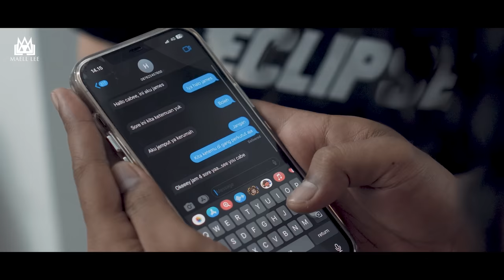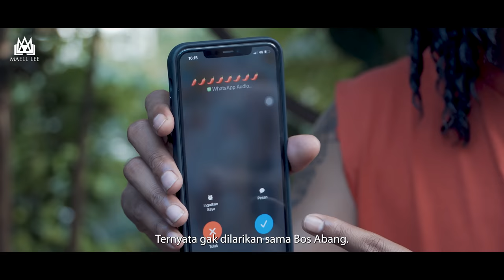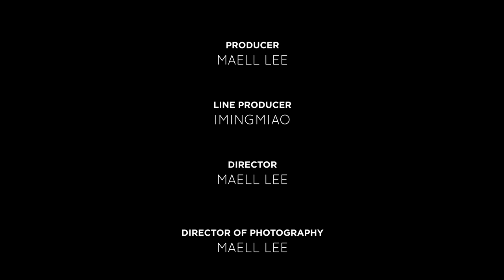CEMBURUNYA PREMAN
Masih dalam kecemburuannya tentang daster merah, Akan tetapi kecemburuan itu berbalik ke maell lee ketika cabe bertemu dengan seseorang.